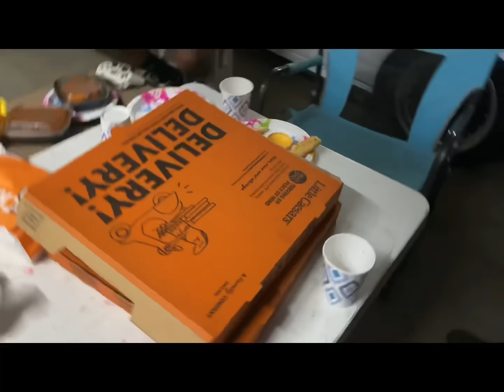Vlog: Celebrando a Boyito, Fin de Semana con Vane y Luis, Y Chequeo de COVID || En Familia con Liz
Bienvenidas Hermosas y Guapos, aqui les presento otro video Vlog, de otro dia mas con mi Familia, Mis 2 Hijas y mis 2 Hijos, uno de Ellos (Julio aka Boyito Bebe) tiene Autismo. Les enseno como intento salir adelante con mi nueva Pareja Brandon y Mis bebes, con Nueva Casa, Nuevo Negocio, y intentar ensenarles lo mejor a mis Bebes ❤️ espero y les guste y se SUSCRIBAN🙏🏼

𝑴𝒂𝒏𝒅𝒂𝒎𝒆 𝒕𝒖 𝑪𝒐𝒓𝒓𝒆𝒐 𝑨𝒒𝒖𝒊!